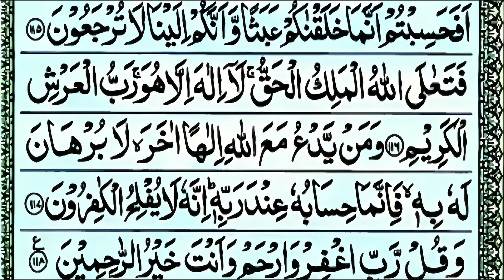Afahasibtum Anna ma | surah mominoo